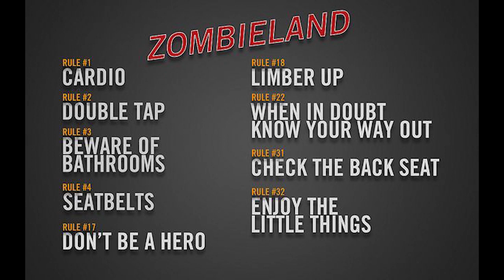Why You Should Watch Love and Monsters (2020)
A special Valentine's Day video highlighting one of my favorite films in the Post-Apocalypse genre.